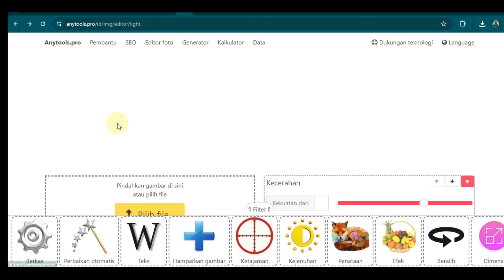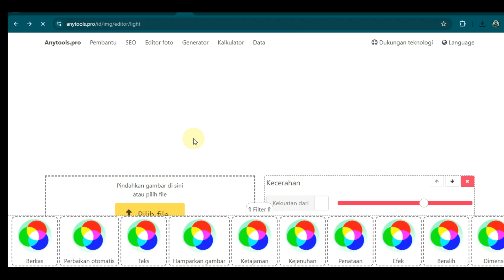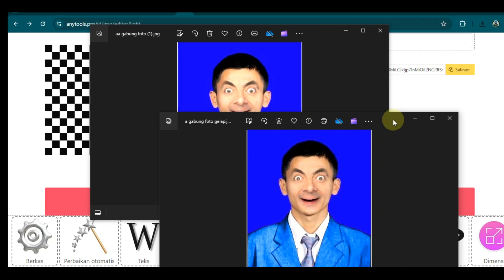Cara Mencerahkan Foto di Google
Cara Mencerahkan Foto di Google, Cara Mencerahkan Foto online, Memperbaiki Foto yang gelap online, Cerahkan Foto di Google Cerahkan Foto Online.